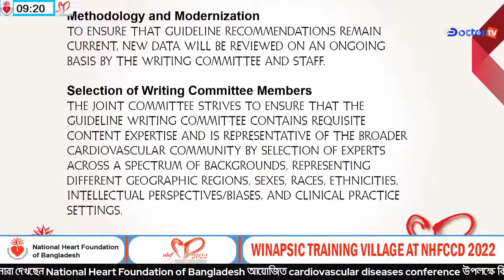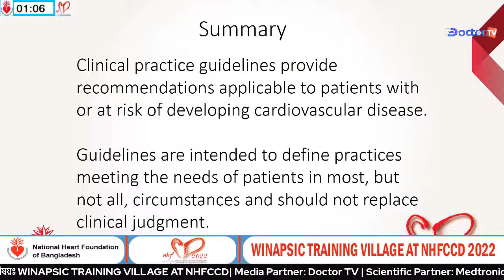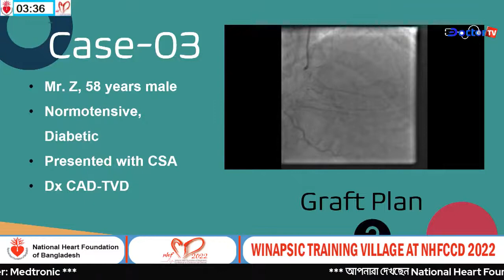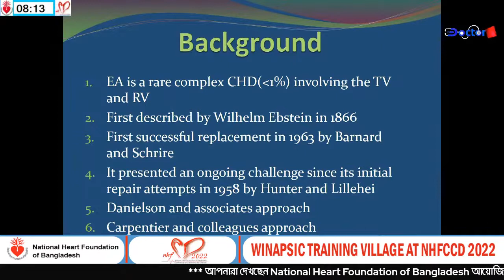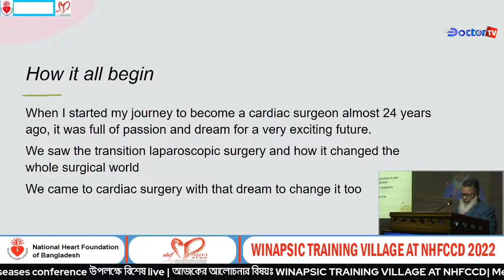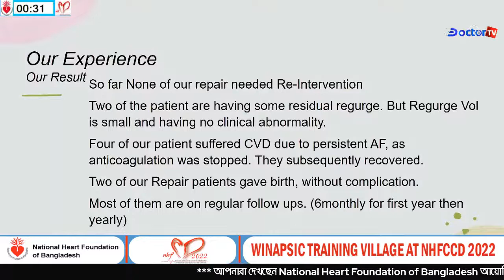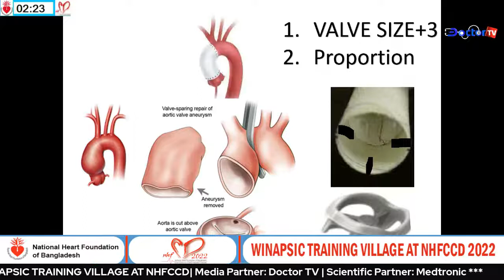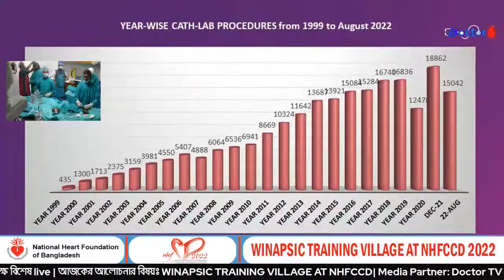WINAPSIC TRAINING VILLAGE AT NHFCCD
আপনারা দেখছেন National Heart Foundation of Bangladesh আয়োজিত cardiovascular diseases  conference উপলক্ষে বিশেষ live | আজকের আলোচনার বিষয়ঃ WINAPSIC TRAINING VILLAGE AT NHFCCD| Media Partner: Doctor TV | Scientific Partner: Medtronic